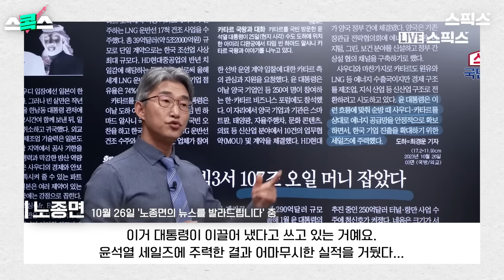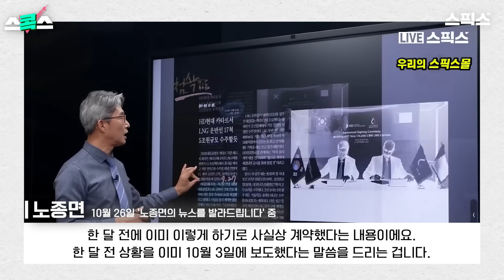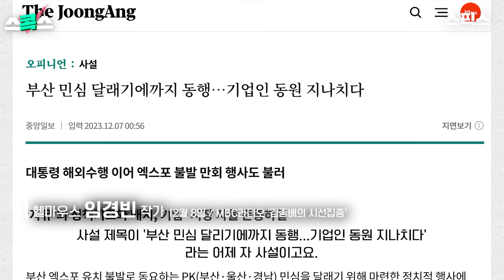[스콕스] 윤석열에게 재벌이란 머슴·호구 그리고 이것? 그러니 이런 대접을 받는다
[스콕스]

■ 해설 : 박예슬 정치경제 스크립터